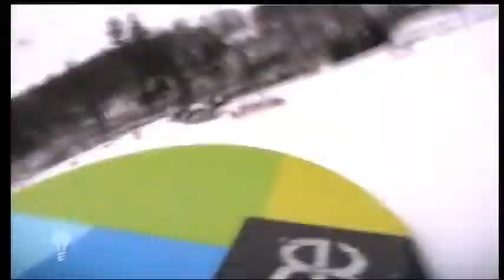Recycling-Prozess von Carbonfasern CFK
Recycling process of Carbon fibres (CFK)